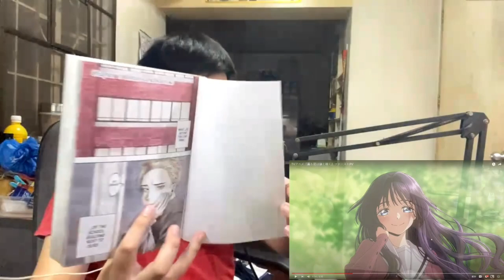PEAK ROMANCE ANIME IS FINALLY HERE!!! | The Fragrant Flower Blooms with Dignity Teaser/PV REACTION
The Fragrant Flower Blooms with Dignity Official Teaser Trailer/PV 1 REACTION (Kaoru Hana wa Rin to Saku Official Teaser Trailer/PV 1 REACTION)
TVアニメ『薫る花は凛と咲く』ファーストPV アニメリアクション (Kaoru Hana Official Teaser Trailer/PV 1 REACTION)
The Fragrant Flowers Bloom with Dignity Official Teaser Trailer/PV 1 REACTION (薫る花は凛と咲く PV アニメリアクション)

Welcome to The Fragrant Flower Blooms with Dignity (Kaoru Hana wa Rin to Saku) | 薫る花は凛と咲く (Kaoru Hana) BLIND Reactions to this channel!